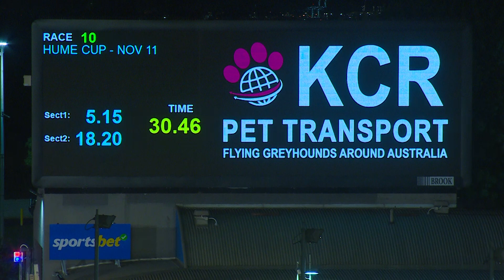MEP WED 01 NOV 23 R10